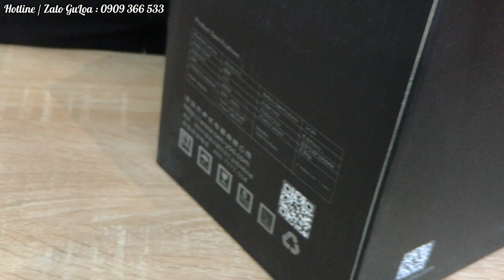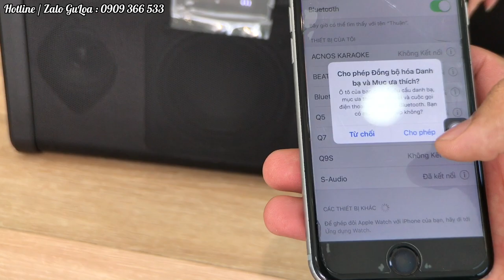Khui Hộp Loa Boxt S1 Siêu Đẹp Giá 3 Triệu 400K Cùng Người Đẹp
Ngoài ra , Hãng Boxt có các Model khác có chất âm tương tự khác nhau về công suất như : loa q5 , q7 , s2 , q9s .

 + Địa chỉ : Số 4 , Đường Tân Hải , Phường 13 , Quận Tân Bình , Thành Phố Hồ Chí Minh (
 + Ngay ngã 3 Trường Chinh giao Tân Hải ) .

Cảm ơn mọi người đã quan tâm và theo dõi video , chúc mọi người cuộc sống may mắn và ngày càng hát karaoke hay hơn nhé .